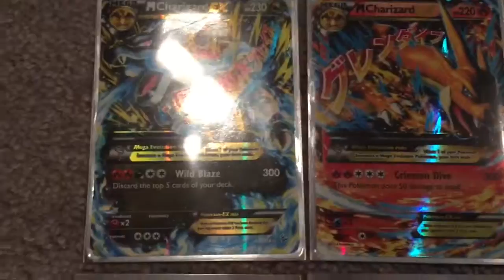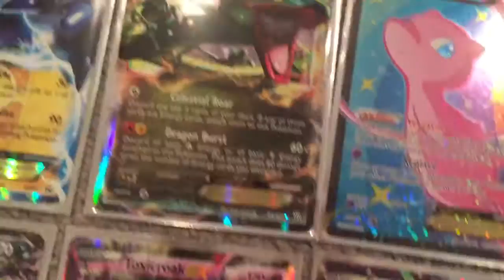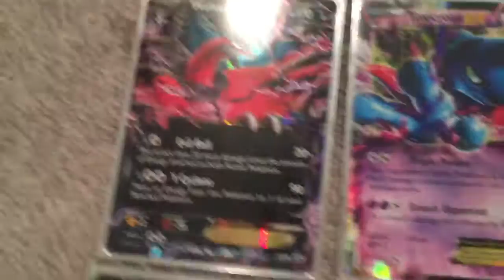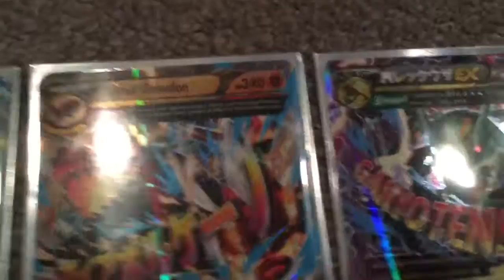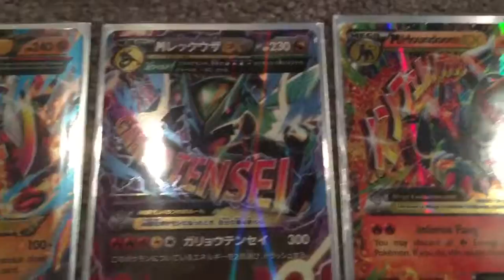My entire Pokemon Ex card collection!!!